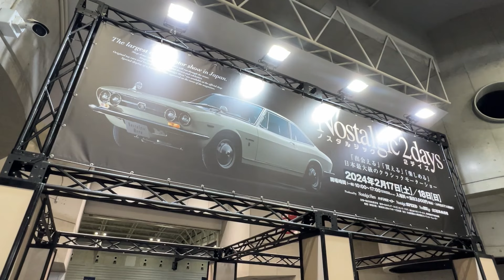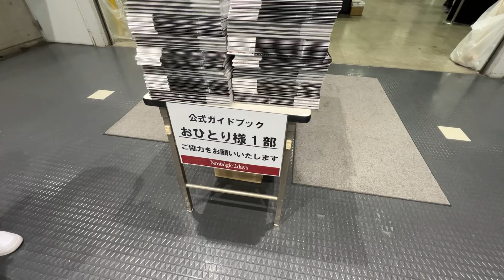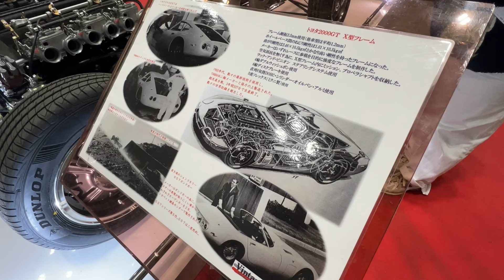【いすゞ117クーペ】第15回Nostalgic 2daysに！イベントならではの車が多数！トヨタのX型フレームの構造が見れる！？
2月17日〜18日で開催された第15回 Nostalgic 2days！
日本最大の旧車･絶版車が集うクラシックカーイベントついに行って来た！

滅多に見れない旧車に大興奮のウド鈴木が会場中をめぐる！！

▶︎「ウドの31音」（飯塚書店）が発売中！！
X（旧Twitter）で公開している短歌風のメッセージが１冊の本に！